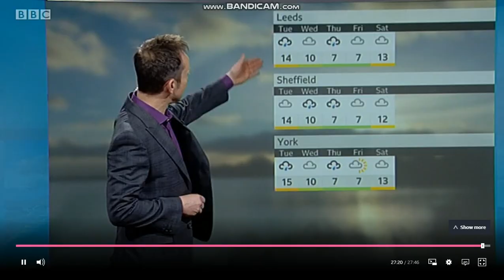Keeley Donovan - Black Tights - 6/1/20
Stunning presenter Keeley Donovan in black tights!

6/1/20